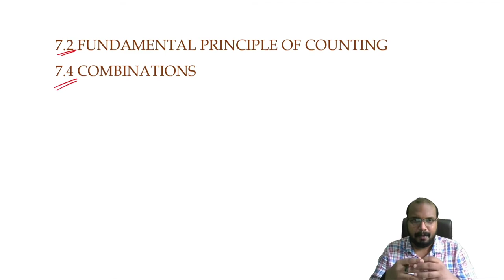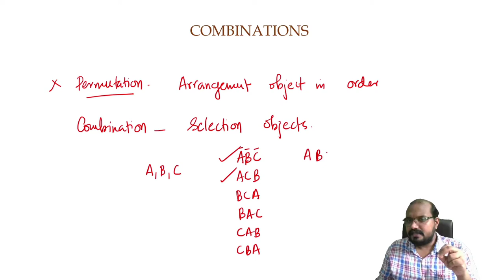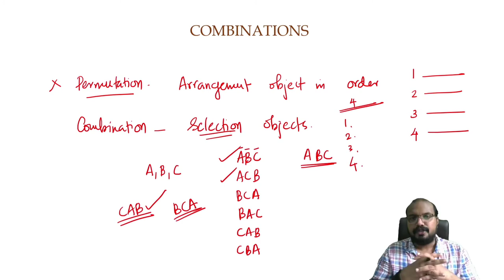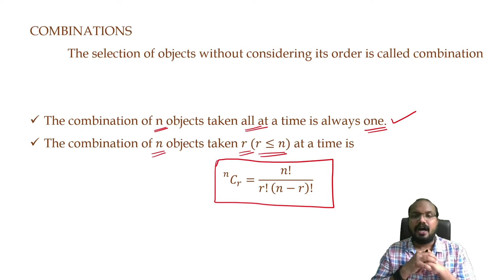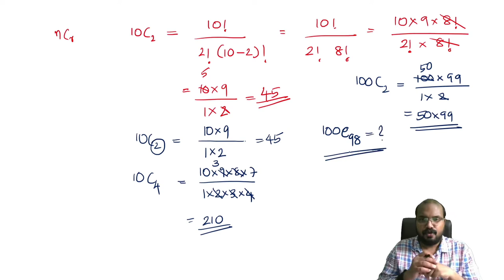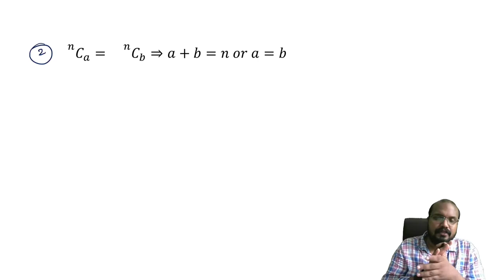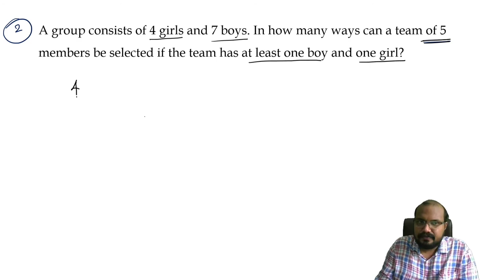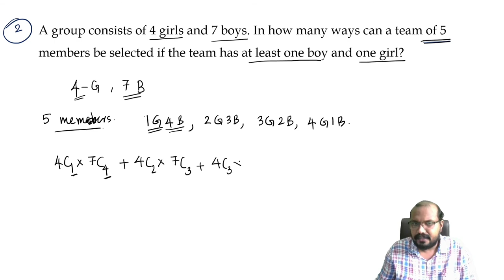Permutations & Combinations (Part 2) | +1 Mathematics | Focus Area Topics | Kerala HSE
Permutations & Combinations (Part 2)
Combinations
+1 Mathematics
Focus Area Topics
Kerala HSE